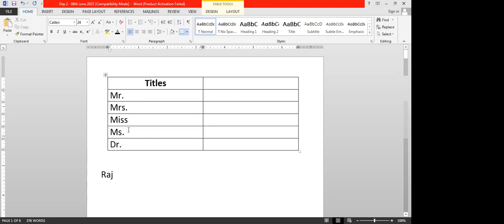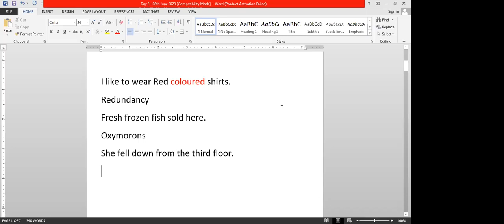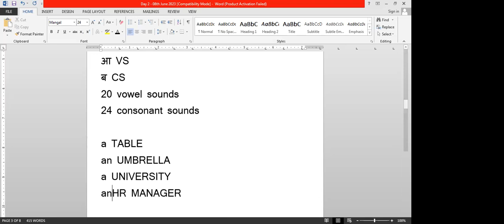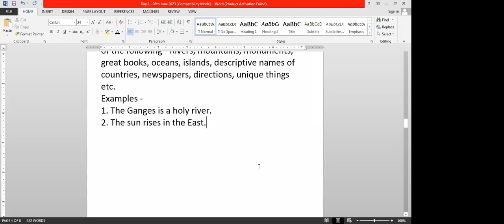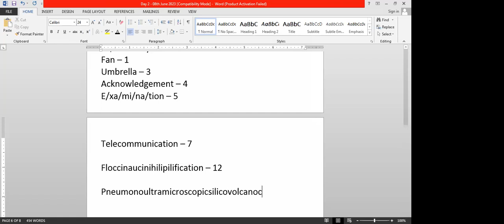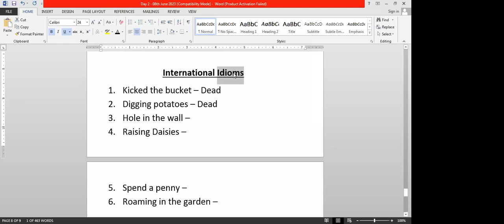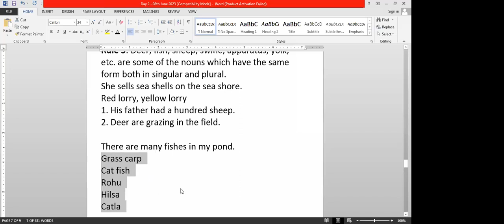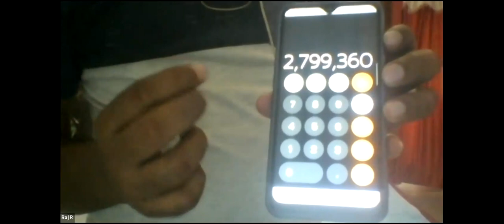"Crack the APDCL Exam with THIS English Trick!"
Introducing our Special Exclusive Course: Mastering English for APDCL 2023 Exam!

Are you aiming to excel in the upcoming APDCL 2023 Exam conducted by APSC? Look no further! We have designed a specialized course focusing solely on the English section of the exam, delivered by our team of English expert faculty members. With 75% of the marks allocated to English, this course is your key to success.

Our course is meticulously crafted to provide you with a comprehensive understanding of the English language and equip you with the necessary skills to excel in every aspect of the exam. Whether you struggle with grammar, vocabulary, reading comprehension, or writing, our expert faculty will guide you through each topic, ensuring that you gain a solid foundation and the ability to tackle any English-related question with confidence.

What sets our course apart is the exclusive attention we give to the specific requirements of the APDCL 2023 Exam. Our faculty members are well-versed in the exam pattern, syllabus, and previous years' question papers, allowing them to provide targeted instruction and insights to help you maximize your score. We will focus on important topics such as technical vocabulary, comprehension of technical passages, precise writing skills, and effective communication.

Key Features of our Special Exclusive Course:

Expert Faculty: Our English expert faculty members possess extensive experience in teaching and have a deep understanding of the APDCL exam pattern. They will provide personalized attention and guidance throughout the course.

Comprehensive Study Material: You will receive carefully curated study material, including textbooks, practice exercises, sample papers, and online resources, all tailored to enhance your English skills for the APDCL exam.

Mock Tests and Assessments: Regular mock tests and assessments will be conducted to evaluate your progress and identify areas for improvement. These practice sessions will help familiarize you with the exam format and increase your speed and accuracy.

Doubt Clearing Sessions: We understand the importance of addressing individual queries and doubts. Our course includes dedicated doubt clearing sessions, where you can interact with our faculty and get your questions answered.

Exam Strategy and Time Management: Our faculty will provide valuable insights and strategies to optimize your performance in the exam. You will learn effective time management techniques and approaches to solve questions efficiently.

Personalized Feedback: As part of our commitment to your success, we will provide detailed feedback on your performance, highlighting your strengths and areas that need improvement. This feedback will help you fine-tune your preparation and work on specific weak points.

Don't miss this exclusive opportunity to master the English section of the APDCL 2023 Exam. Enroll in our Special Exclusive Course and gain the confidence and skills necessary to ace the English portion of the exam. Boost your chances of success and unlock new career opportunities with our expert guidance.